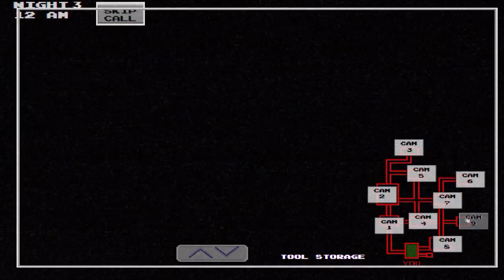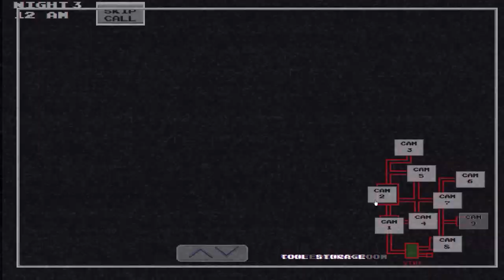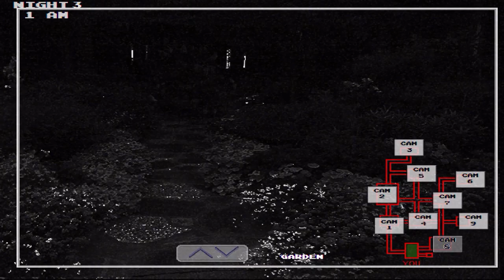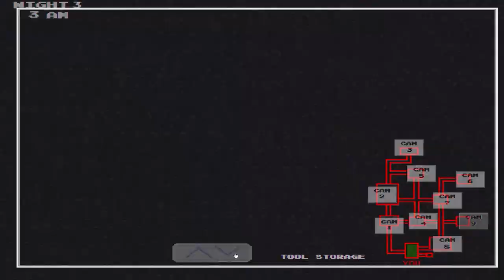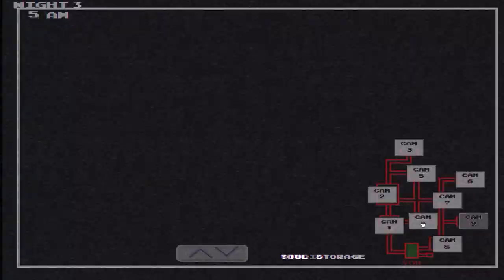BOWSER HORROR!! - Five Nights at Wario 2 Night 3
Five Nights at Wario's 2

The sequel to Five Nights at Wario's is here! To celebrate the release of Five Nights at Freddy's 3, I bring you this! :) I've tried to make it more original than the first, with a new lightning mechanic and more!

This is a fan-game, made for fun. I hope you'll enjoy it!